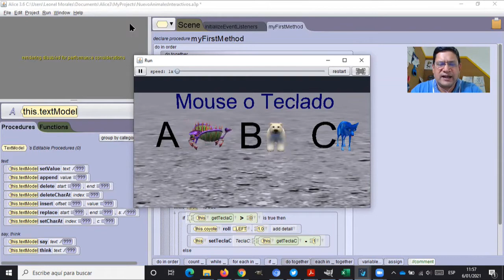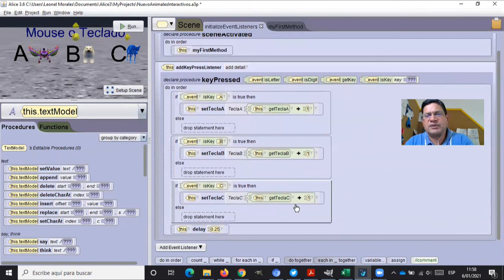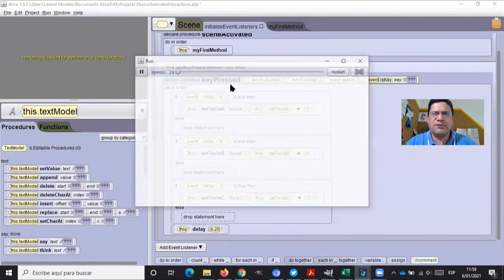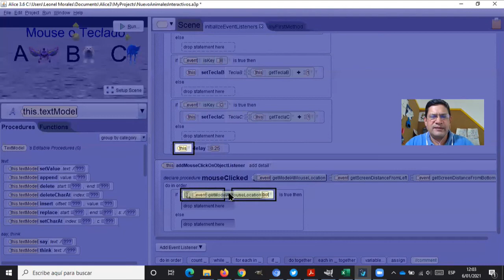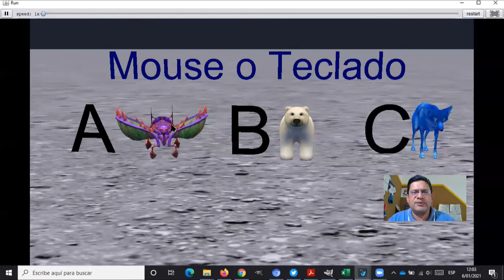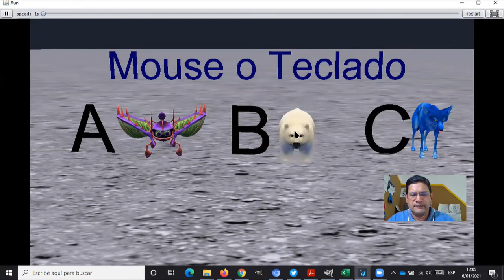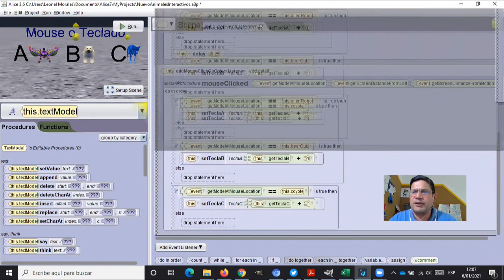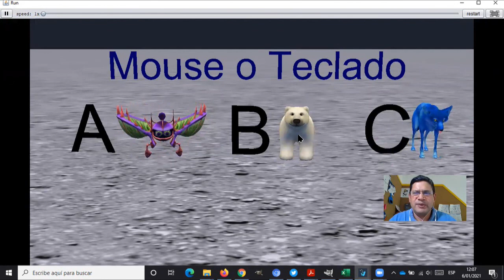Proyecto Interactivo Responder a Teclas 7/7 - Animación con Alice 3 - Responder al mouse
En esta tercera parte del curso de animación por computadora con Alice 3.6 crearemos proyectos con elementos interactivos en los que será posible usar el teclado, mouse y otros elementos de la animación.

Iremos explorando diferentes patrones de animación, modelos o formatos de movimiento e interacción, que podemos emplear de muchas formas para crear todo tipo de historias animadas o juegos interactivos.